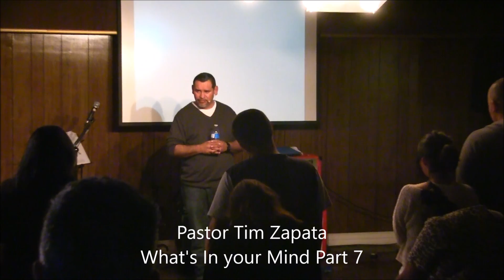What's In Your Mind Part 7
Pastor Tim Zapata, continues with whats in your mind, in this part 7, he speaks to us about the seed that is sown in our lives. If we don't grab the seed the enemy will come in and take it and sow his own seed, of doubt, defeat, depression, sickness, loneliness, anger, bitterness etc.